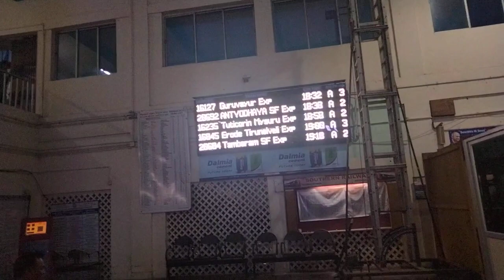virudhunagar railway station over view